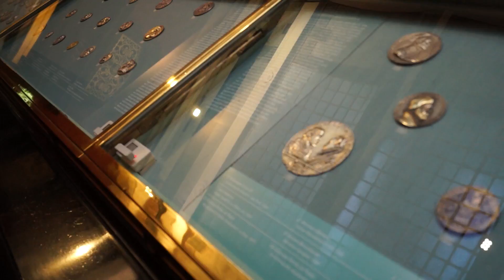CAUGHT HER IN A LIE!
I hope you all enjoyed today's video! Let me know what you thought about it in the comment section below.